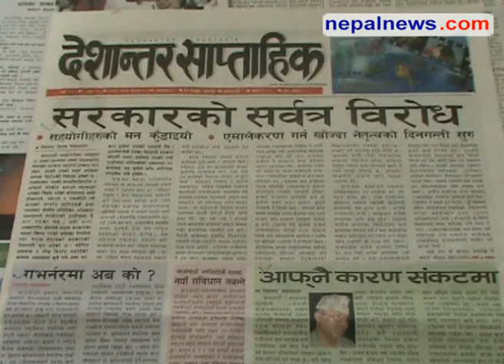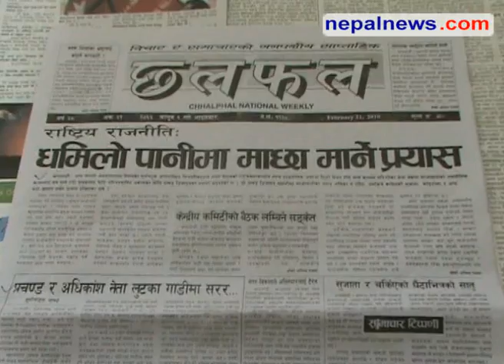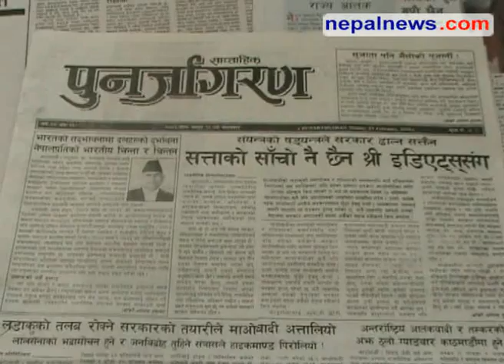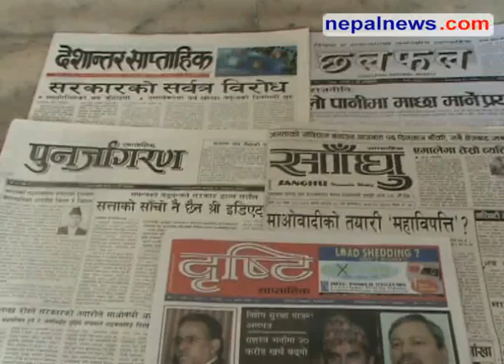February 21 - 23 2010 headlines in Nepali weeklies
Round up of the major headlines in Nepali weeklies media for February 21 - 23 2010. Nepalnews.com, is a leading Internet destination dedicated to bring you news, events, polls, discussions, forums about and from Nepal. Our primary objective is to bring "news as it happens"; quality news which is impartial, timely and independent. Our equally important other objective is to make this a web community for all people around the globe who have any interest, or need any information about Nepal.